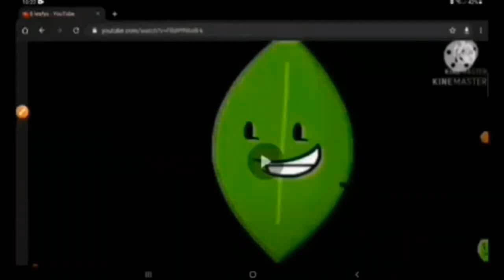13 leafys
MediaFireLeafAndPoisonMarkerFanMaker888 makes 14 Leafys: Leaf Marker
I make 15 Leafys but MediaFireLeafAndPoisonMarkerFanMaker888 will say what leafy should i put in description
Khaled Istaitieh makes 16 Leafys: Leafy 6583